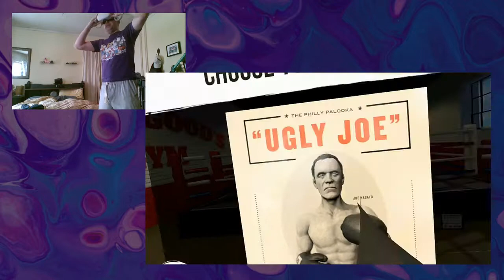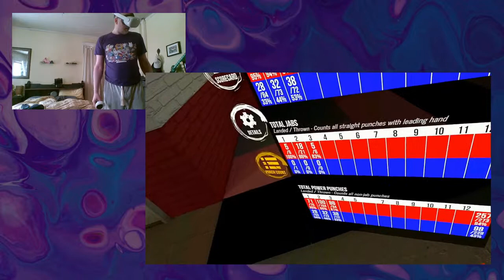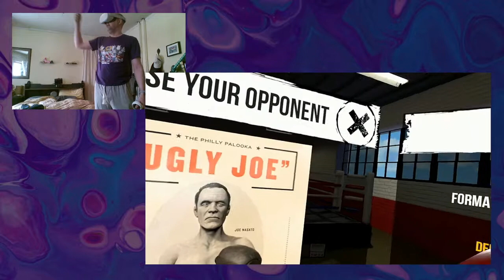Oculus Quest 2 - Thrill of the Fight, match 2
Wow my form is terrible. I'm leaning backward the whole time. I wonder if the stationary room-scale is not right for this game.

I outpunched the opponent by far, which is nice, in that I'm trying to get exercise, but he beat me by damage because I just didn't block enough of his stuff in round 2 and 3. I will get good eventually, I swear!